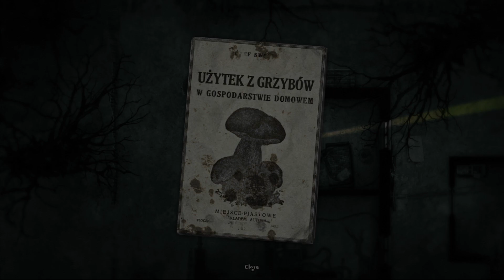Noobz and Vyn Let's Play Darkwood (Ep 2)